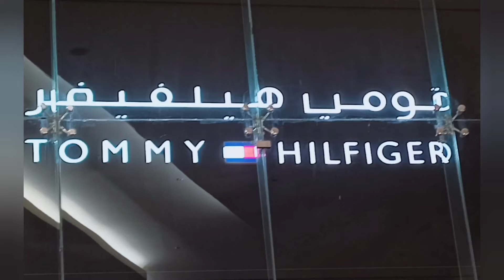TOMMY HILFIGER watch showroom Saudi Arabia in Riyadh#madhurx100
TOMMY HILFIGER watch showroom in Saudi Arabia Riyadh#madhurx100